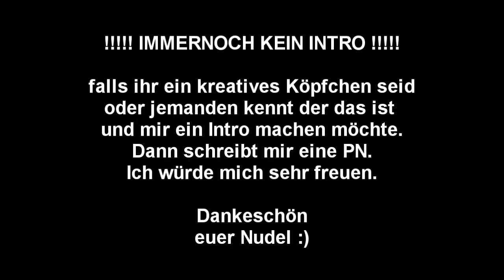HARDCORE ZIMT CHALLENGE + Gewinnspiel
SCHAU DIR LIEBER MEINE AKTUELLEN VIDEOS AUF MEINEM KANAL AN UND NICHT DIESEN ALTEN MIST HIER. =D

Wie gefällt euch unsere neue Challenge? WICHTIG - kommentiert fleißig und sagt uns was wir in unserer nächsten machen sollen :D Ohne euch funktioniert das Format nicht ;))) Danke Leutz

- Was gibt es zu gewinnen? ZWEI Geschenkgutscheine von MEDIAMARKT, im Wert von 10 und 20 EURO

- Wie nehme ich teil? einfach einen Kommentar schreiben, der das Wort "Gewinnspiel" enthält. Es sollte aber nach Möglichkeit ein ganzer Satz sein . . .

- Bis wann kann ich teilnehmen? Bis 22.03.13 / 23.59 Uhr

- Wie bekomme ich mit ob ich gewonnen habe? Nach dem 22.03. wird es eine Auslosung geben in der per Zufall der Gewinner ermittelt wird. Die Auslosung erscheint dann auf meinem Kanal, in Form eines Videos.

Viel Spaß beim mitmachen und gewinnen :D

Grüße euer Nudel TV